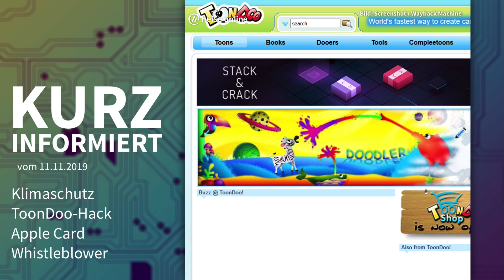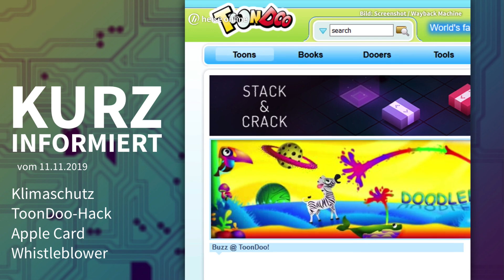Klimaschutz, ToonDoo, Apple Card, Whistleblower-Identifizierung | Kurz informiert vom 11.11.2019